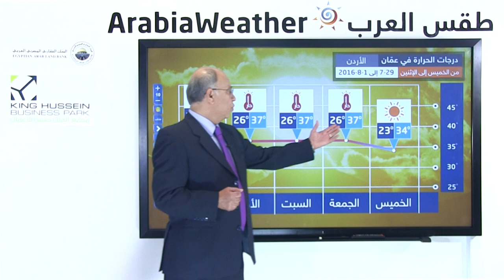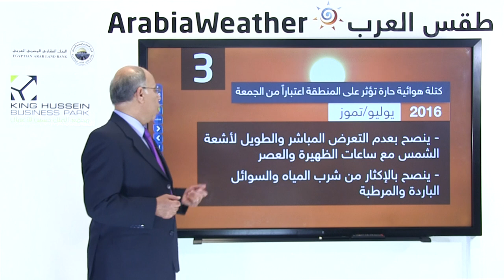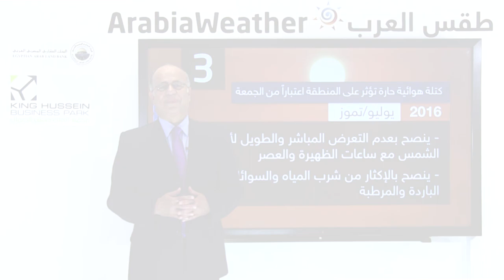كتلة هوائية حارة تؤثر على بلاد الشام اعتباراً من الجمعة 29-7-2016